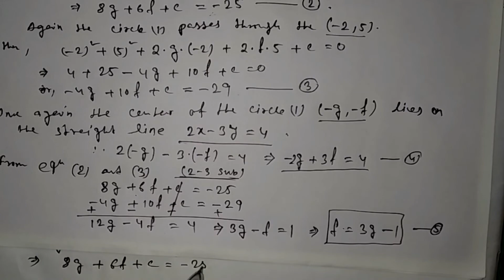Find the equation of the circle pass through the points (4,3) & (-2,5) & center on the line 2x-3y=4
In this video I'll discuss  about the  very important Math" Find the equation of the circle passes through the points (4, 3) and (-2, 5) and having its center on the line 2x - 3y = 4   (in Bengali).

Eai Math ta diploma 2nd semester/ Polytechnic 2nd semester students and HS students der jonno ready kora hoyeche,,,

Straight Lines-

এই channel এ Diploma 1st year (WBSCTVESD) NEW SYLLABUS অনুযায়ী এবং Class Xii (WBCHSE) এর কিছু  Mathematics এর সমাধান দেওয়া আছে। তাই তোমরা একবার আমার Cnannelটি  Visit করে দেখতে পারো।যদি তোমাদের Videos গুলো ভালো লাগে এবং তোমাদের সাহায্য হয় বা তোমাদের সমস্যার সমাধান হয় তাহলে অবশ্যই Channel টিকে SUBSCRIBE করবে এবং তার পাশাপাশি LIKE & COMMENTS করবে।

Bristi Academy.